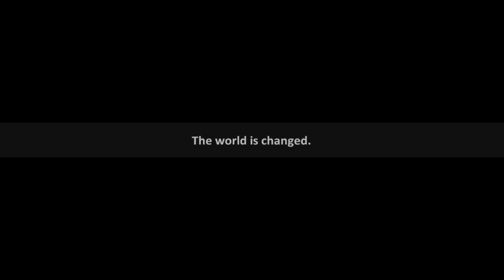GR 136 Whirlwind Barbarian / DIABLO 3 S19 /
🎶 **FREE MUSIC – USE IT IF YOU WANT!** 🎶
🌍✨ **ENJOY THE VIBES!!** 🌍✨
🔊 **SWITCHBACK BEATS** 🔊
🎧 **LISTEN NOW & FEEL THE ENERGY!**
💥 Perfect for Reels, Stories, TikToks & More! 💥
👇🏼💙 DROP A COMMENT IF YOU’RE VIBING! 💙👇🏼
🔗 CHECK IT OUT NOW & LET ME KNOW WHAT YOU THINK! ⬇️🔥

🎵 DID YOU ENJOY THE TRACK AND WANT TO SHOW SOME LOVE? 💖

📢💰🚀BRANDS I PARTNER WITH📢💰🚀

🚀🎮💰 PLAY GAMES & EARN CRYPTO 🚀🎮💰
🚀🎮💰BE MY FRIEND & JOIN MY GAMES 🚀🎮💰

🚀💎 Support My Journey to Becoming a Full-Time Content Creator & Streamer! 💎🚀
This is my first crypto wallet. If you want to support me, you can send Toncoin (TON) here:

📩 Wallet Address: UQCfXrCKxtmY_R1O5BJ4-Zwbmsb7X1sU0-FfqJmkxaBz4f87

🎶🎨💎YOU CAN BUY MY🖼️ NFTS 🖼️HERE:

🎴 CCG: SOON
🖼️ ART: SOON

🎵 **Original Music – Feel Free to Use!** 🎵

🎶 This track is an original creation, and I'm pleased to offer it for use in your YouTube videos, streams, and any other creative projects at no cost. You are welcome to incorporate it into your content without needing prior permission or paying licensing fees.

🎧 Enjoy the music and let the beats inspire your creativity!